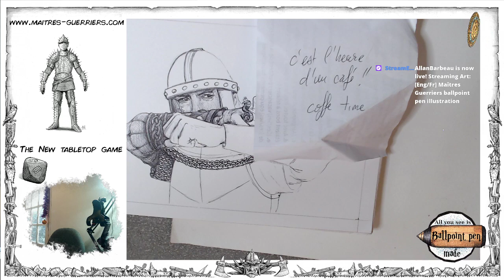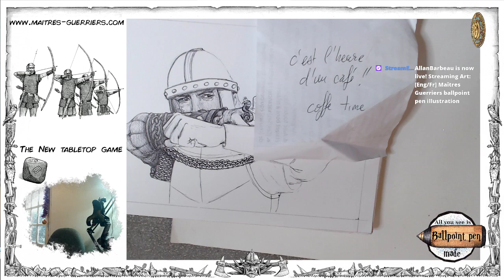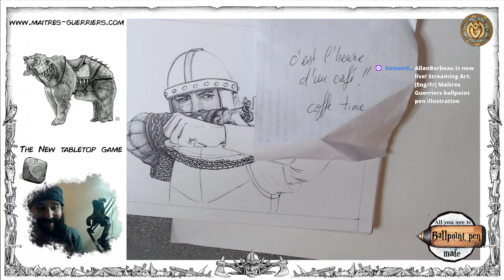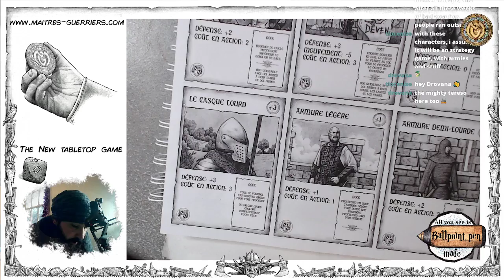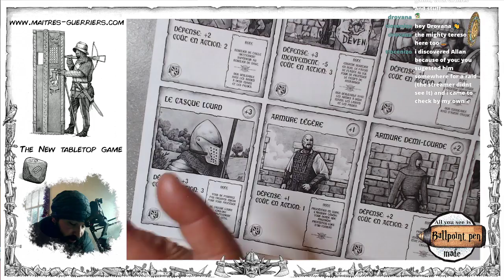[Eng/Fr] Maîtres Guerriers ballpoint pen illustration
Twitch replay . Starting a black powder pistol with ballpoint pen -- Watch live